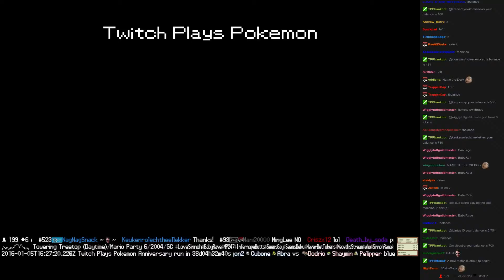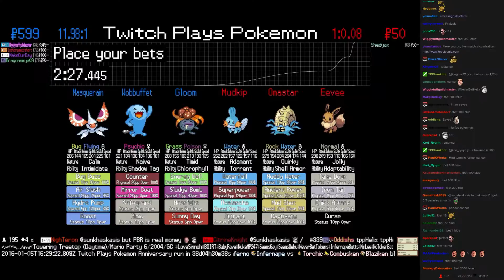Twitch Plays Pokémon Battle Revolution - Match #34025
Match #34025 [Blue: Gloom, Wobbuffet, Masquerain] vs [Red: Mudkip, Omastar, Eevee]